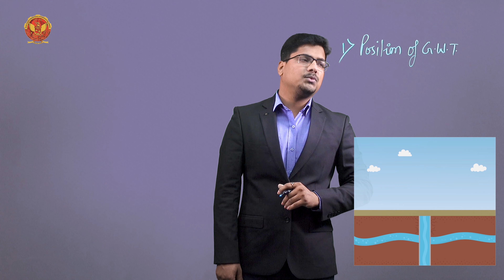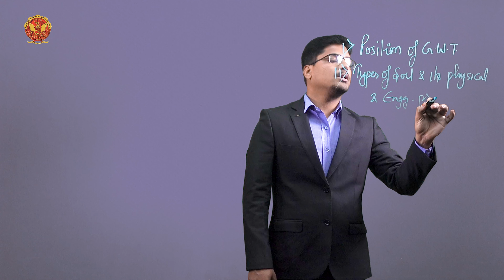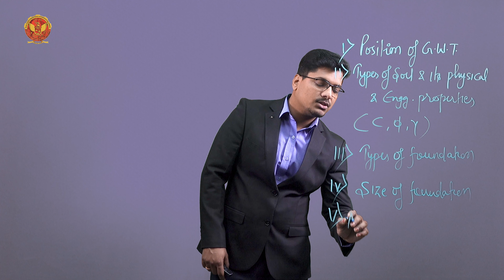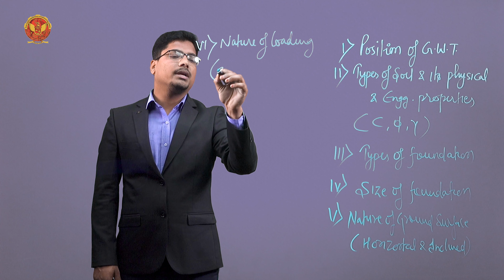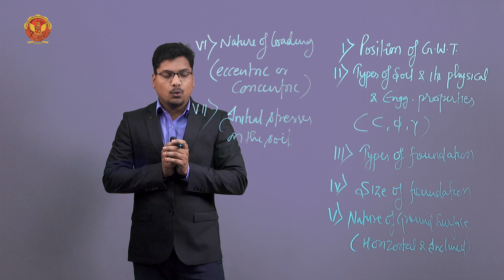2.5 Various Factors Which Affect the Bearing Capacity | CE802(B)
UNIT 2 | SHALLOW FOUNDATION

2.5 Various Factors Which Affect the Bearing Capacity

Welcome to our detailed tutorial on Shallow Foundations! This video is packed with essential knowledge for anyone interested in geotechnical engineering, civil engineering students, and professionals looking to deepen their understanding of shallow foundation design and analysis. Join us as we dive into the key topics and concepts outlined below:

2.1 Introduction to Shallow Foundation:
Get an overview of what shallow foundations are, their purpose, and their importance in supporting structures. Understand the fundamental principles and applications of shallow foundations in construction.

2.2 Shallow Foundation:
Explore different types of shallow foundations such as strip footings, spread footings, mat (raft) foundations, and slab-on-grade foundations. Learn about the factors determining the significant depth of footing to ensure stability and adequate load distribution. Understand the essential criteria for designing shallow foundations, including bearing capacity, settlement, and safety factors. Follow a step-by-step guide to designing a shallow foundation, from initial site assessment to final implementation.

2.3 Proportioning of Footings:
Learn about the methods for proportioning footings to ensure even load distribution and structural integrity. Understand the key considerations in the proportioning process, including load types and soil characteristics.

2.4 Bearing Capacity of Soils:

2.4.1 Types of Bearing Capacity:
Differentiate between ultimate bearing capacity, net ultimate bearing capacity, and allowable bearing capacity. Understand how each type impacts foundation design.

2.5 Various Factors Affecting Bearing Capacity:
Discover the various factors that influence the bearing capacity of soils, including soil type, moisture content, and load conditions. Learn how these factors affect the safety and performance of shallow foundations.

2.6 Types of Shear Failure:
Understand the characteristics and implications of general shear failure in soils. Learn about local shear failure, its causes, and its impact on foundation stability. Explore punching shear failure, common in certain types of soil, and its effect on foundation performance. Learn methods for determining ultimate bearing capacity (UBC) in local shear failure scenarios.

2.7 Methods to Determine UBC of Soil:
 Understand Terzaghi’s theory and its application in foundation design. Discover how the water table affects soil bearing capacity as per Terzaghi’s theory. Recognize the limitations and potential inaccuracies in Terzaghi’s analysis. Explore Vesic's theory and its contribution to understanding soil behavior under load. Understand Skempton's theory, particularly for clays and cohesive soils. Learn about Meyerhoff's analysis for bearing capacity, including safety factors and practical applications. Study Hansen's theory and its approach to calculating bearing capacity

2.8 Settlement Analysis:
Identify the different components contributing to foundation settlement. Understand the causes of settlement, including soil consolidation, load changes, and environmental factors. Learn about immediate settlement and its impact on foundation performance. Explore methods for estimating immediate settlement in different soil types.

2.9 Determine the Bearing Capacity from SPT:
Understand how to use Standard Penetration Test (SPT) data to determine soil bearing capacity.

2.10 Plate Load Test:

2.10.1 Limitations of Plate Load Test:
Learn the limitations of the plate load test and how to interpret its results accurately.

2.11 Contact Pressure Under Rigid & Flexible Footings:
Understand the distribution of contact pressure under rigid and flexible footings.

2.12 Contact Pressure Distribution Diagram Below Rigid & Flexible Footings:
Learn to create and interpret contact pressure distribution diagrams for different types of footings.

2.13 Floating Foundation:
Discover the soil types suitable for constructing floating foundations. Identify the challenges and design considerations for floating foundations. Explore the benefits of using floating foundations in certain soil conditions.